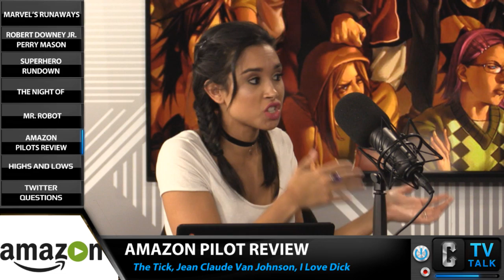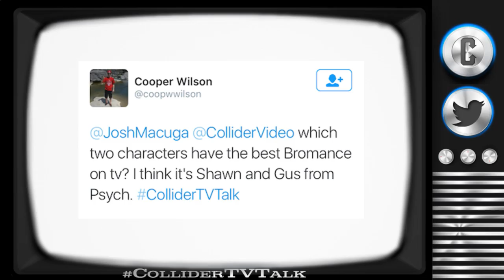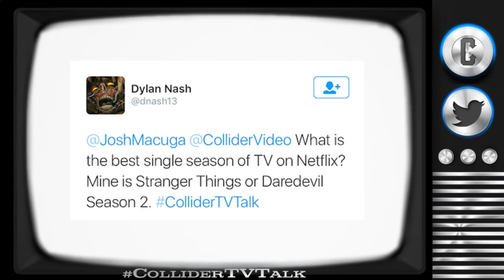Marvel's Runaways Series Coming To Hulu, The Tick Pilot Review - Collider TV Talk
On this episode of Collider TV Talk (August 22nd, 2016) Josh Macuga, David Griffin, Sinéad de Vries and Sasha Perl-Raver discuss:

-Marvel and Hulu announce Runaways TV series

-Robert Downey Jr. to produce and star in Perry Mason series

-Black Flash will return to The Flash

-New image of Lynda Carter in Supergirl

-Review: The Night Of

-Amazon pilot reviews: The Tick, Jean Claude Van Johnson, I Love Dick

-Twitter questions

From a Deadline exclusive, Hulu has ordered Runaways, the fan-favorite Marvel drama series from Gossip Girl creators Josh Schwartz & Stephanie Savage, Marvel Television and ABC Signature. The order is for a pilot plus additional scripts with an eye toward a full-season greenlight. Created by Brian K. Vaughan and Adrian Alphona, the Runaways comics feature a group of teenagers who discover that their parents are part of an evil crime organization. Marvel’s Runaways will tell the story of six diverse teenagers who can barely stand each other but who must unite against a common foe – their parents.

Robert Downey Jr. has been trying to get a Perry Mason reboot off the ground for a while. He first tried to pitch it as a movie with Warner Bros. in 2011, but now, thanks to a Variety exclusive, Downey Jr.’s Perry Mason project has found new life. The actor best known for playing Iron Man, will reportedly be producing and starring in the series, with True Detective creator Nic Pizzolatto writing. Nothing's been confirmed yet, and both RDJ and Pizzolatto have yet to comment on their project, it looks like the reboot of Perry Mason could be a go.

SUPERHERO RUNDOWN

In an interview with EW Andrew Kreisberg, executive producer of The Flash on The CW offered the possibility that Zoom actor Teddy Sears could return as Black Flash. Kreisberg told the site. “We love working with Teddy. He’s such an amazing actor and amazing person, and was so much a part of the success of this show last season.” For those who aren’t familiar with Black Flash, in the comics the character appears as an omen of death to those connected to the Speed Force. That doesn’t mean he’ll necessarily play the same role in the TV show, but the creators definitely want to keep the character in play.

Wonder Woman star Lynda Carter is coming to Supergirl this season, playing the President of the United States, and Supergirl herself Melissa Benoist posted a picture of her and Carter giving fans their first glimpse of DC TV's biggest leading ladies together for the first time.

THE NIGHT OF REVIEW

AMAZON PILOTS REVIEW

TWITTER QUESTIONS